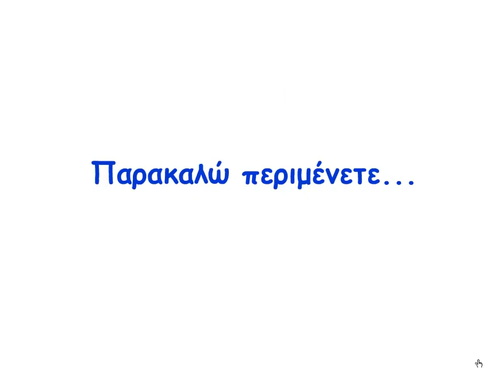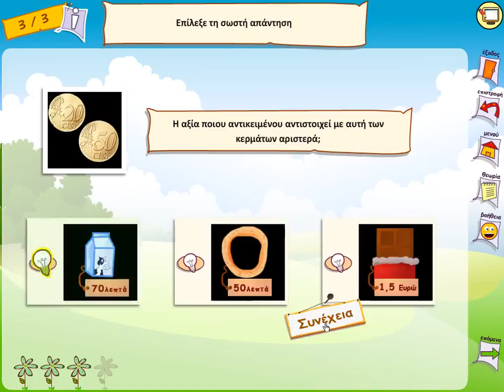Ενότητα 2η - Στο κυλικείο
Θεωρία και Παράδειγμα για την αξία των κερμάτων.